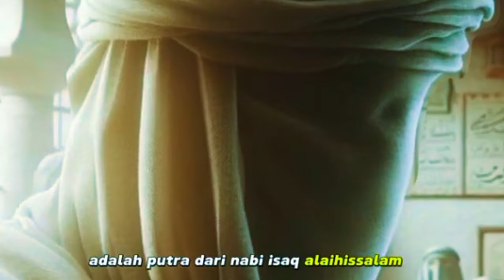BENARKAH? BANGSA ISRAEL ADALAH BANI ISROIL YG DISEBU DALAM AL QUR'AN